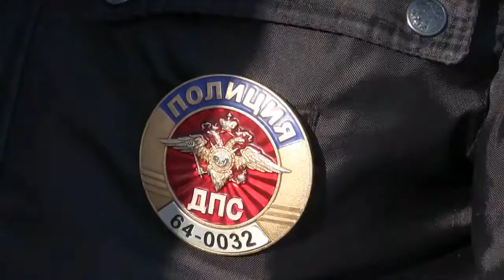Полицейские на пожаре